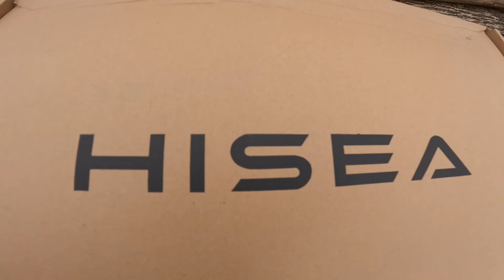HISEA work boots in the woodyard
I got some new HISEA work boots sent to me to try out! You get to see them today!